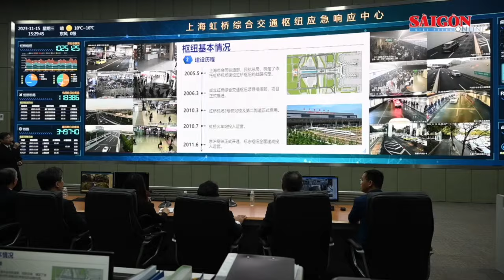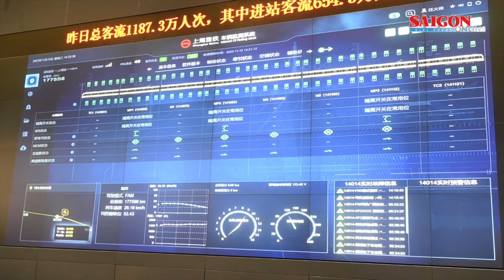TPHCM và TP Thượng Hải trao đổi kinh nghiệm xây dựng đầu mối giao thông đô thị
Trong khuôn khổ chuyến thăm và làm việc tại nước Cộng hòa Nhân dân Trung Hoa (từ ngày 13-11 đến ngày 18-11), Đoàn đại biểu cấp cao TPHCM do đồng chí Nguyễn Văn Nên, Ủy viên Bộ Chính trị, Bí thư Thành ủy TPHCM làm trưởng đoàn đến thăm và làm việc tại Ủy ban Công tác tài chính Thượng Hải và Cục Quản lý giám sát tài chính Thượng Hải.